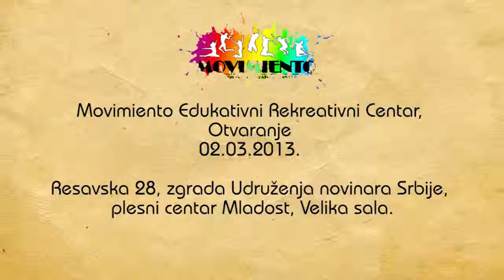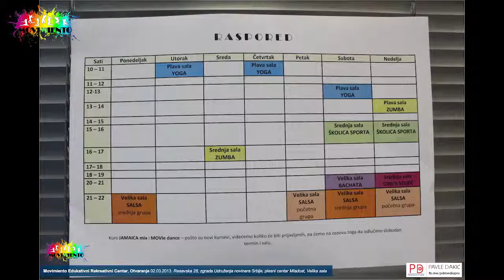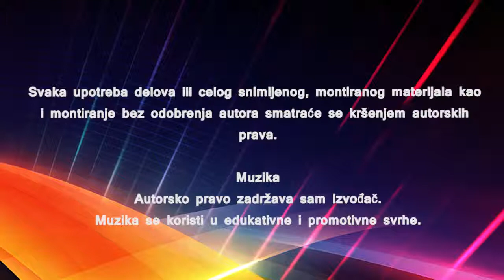02.03.2013 Movimiento Edukativni, Rekreativni Centar - Otvaranje